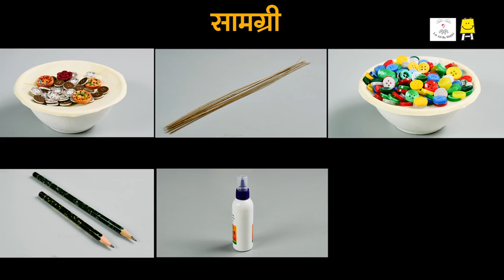Button Art Boat (Hindi) I रंगीन बटन से बनी नाव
Let's learn a creative way on how to make a boat with colored buttons using only 6 materials